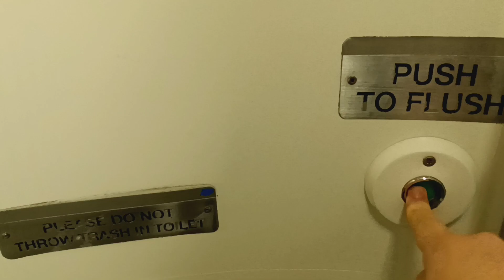MTA Metro-North Railroad M7 restroom